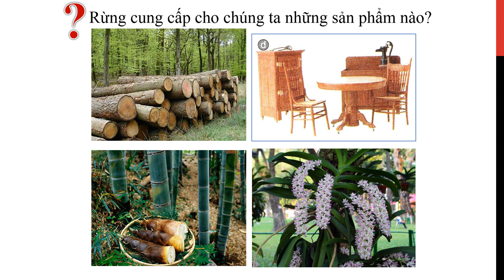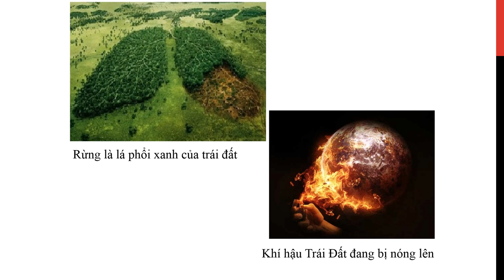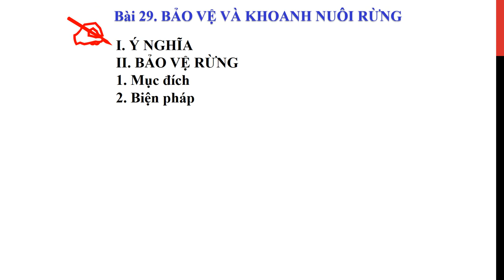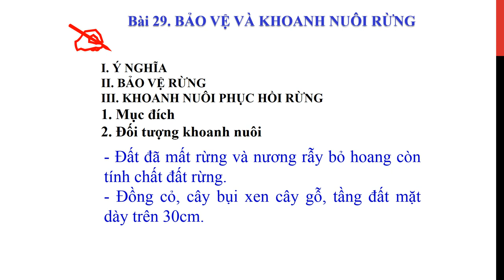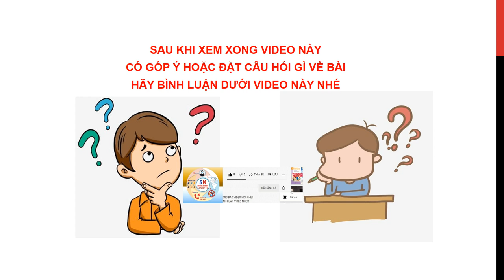CÔNG NGHỆ 7, BÀI BẢO VỆ VÀ KHOANH NUÔI RỪNG